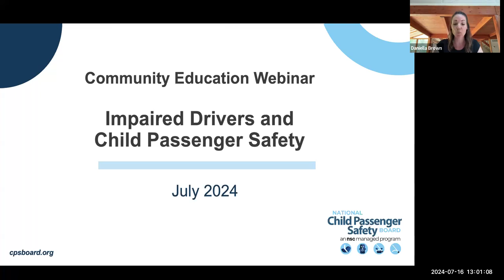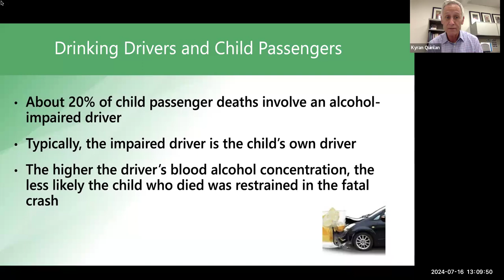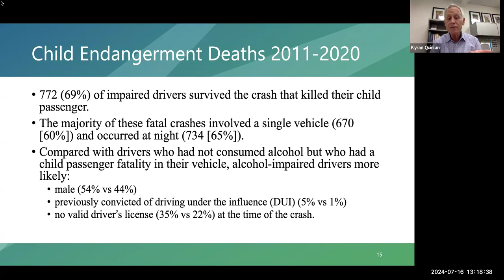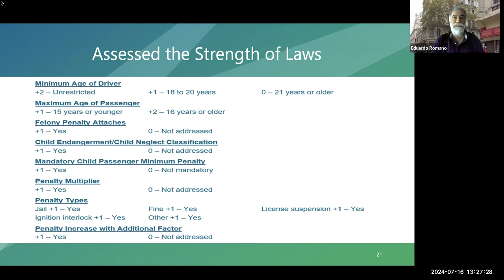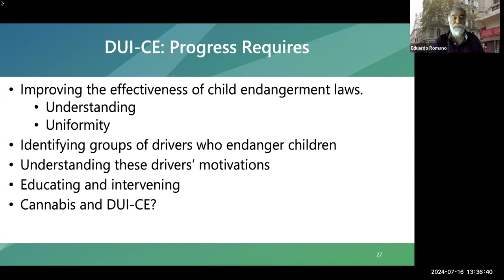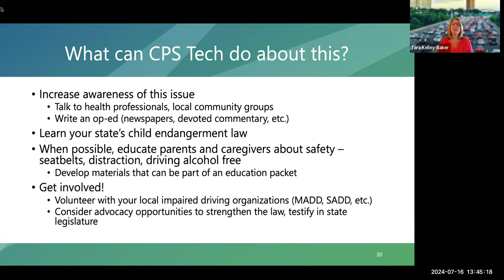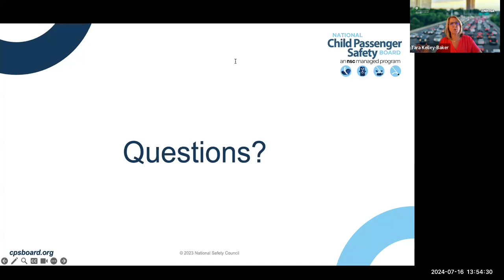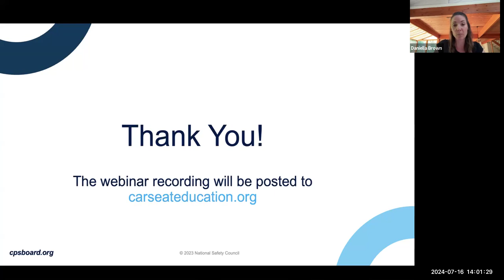Impaired Drivers and Child Passenger Safety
The authors of this study will discuss study methodology, data sources, data analysis, results, discussion, and implications for the field of child passenger safety and the role that CPSTs can play in preventing these tragedies. This data analysis takes place with data from 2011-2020 and discusses trends in fatalities for children involving an alcohol impaired driver, which is the most recent update on the trends for this topic involving national databases.